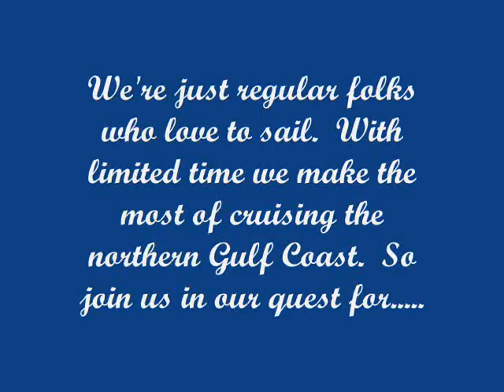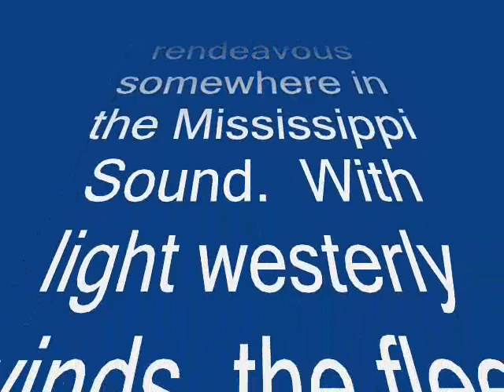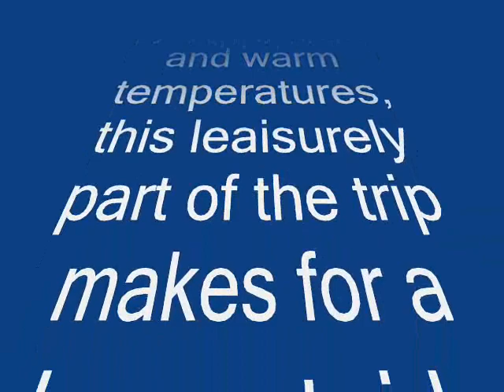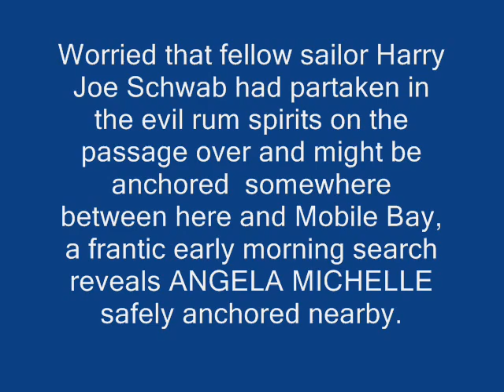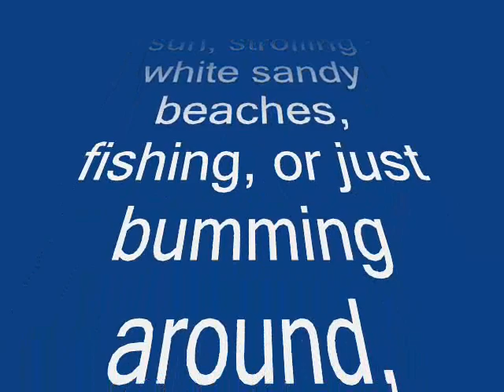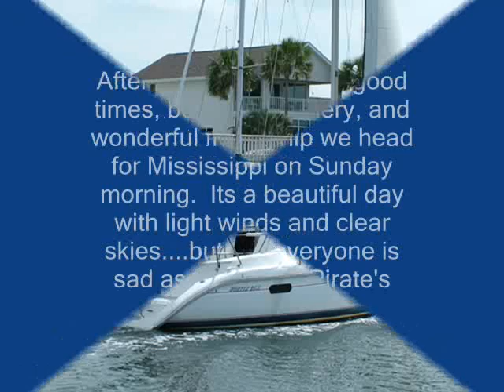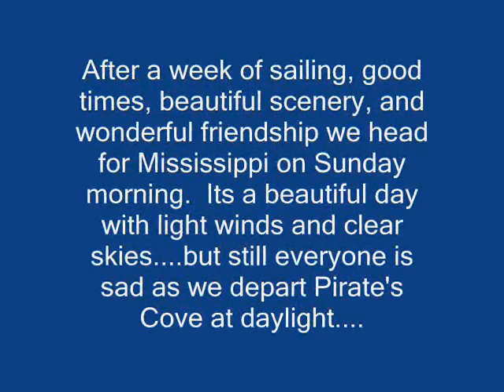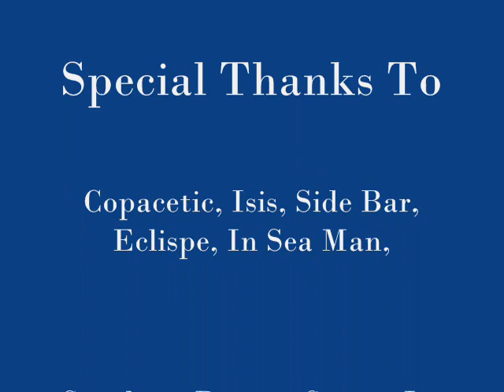May 06 Sailing Trip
In May 2006, our sailing group departed Pascagoula, Mississippi, and headed east to Pirate's Cove in Josephine, Alabama.